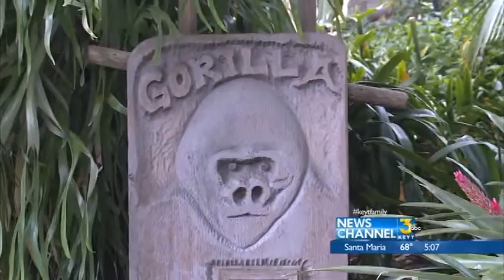Gorilla's Move Out Of SB Zoo